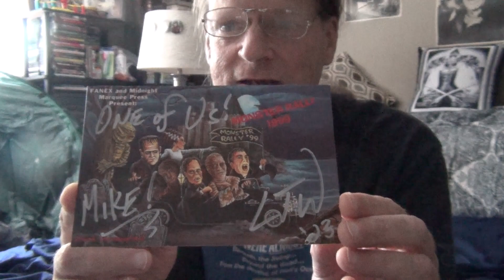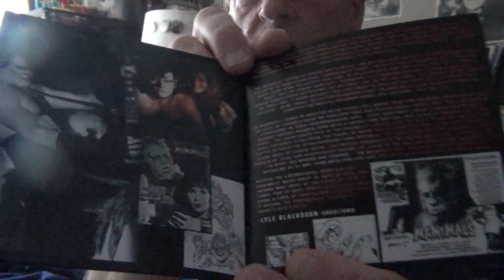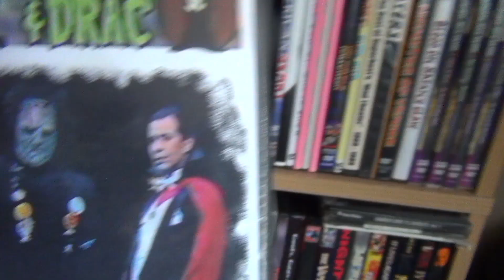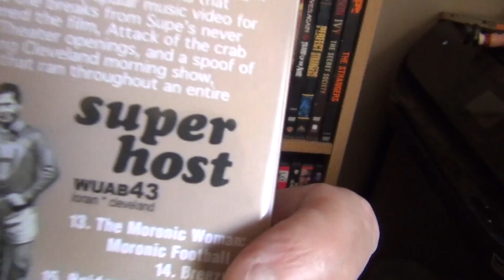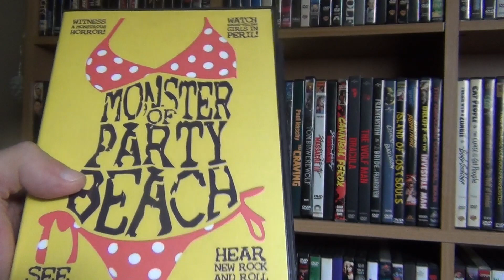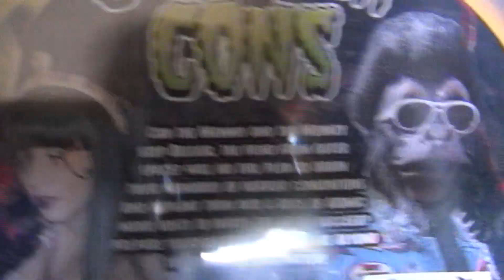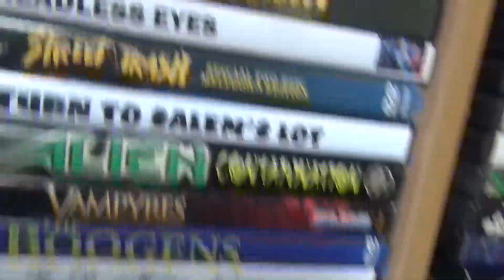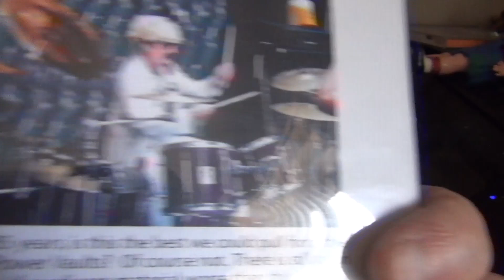Manimals On The Loose, And A Peak At The Phantom's Horror DVD Collection Vol. 2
A review of the new Manimals cd, "Studies In Scarlet: 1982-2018" and another look into The Phantom's DVD collection. A stop at Camp Crystal Lake, and The Phantom meets a fan of the animal variety.